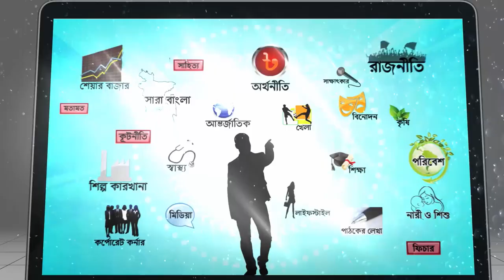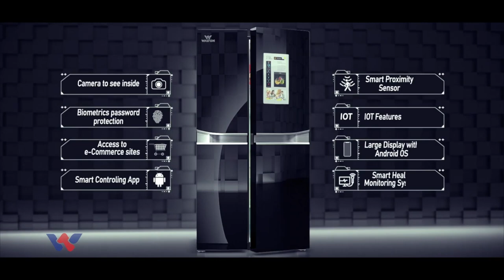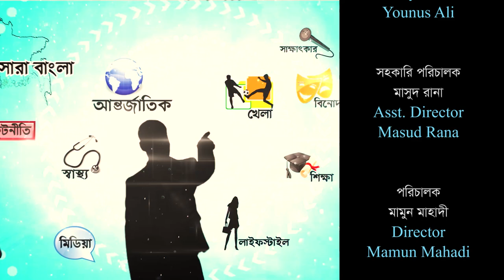Folk Songs of Khairul Wasi (খায়রুল ওয়াসীর ফোক গান) | Tribeni | Ep-81 | RisingBD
লোকসংগীত শিল্পী খায়রুল ওয়াসী। ছোটবেলায় মায়ের কাছেই সংগীতের হাতে খড়ি। গানের সঙ্গে হারমোনিয়াম ও তবলায় বিশেষ পারদর্শী তিনি। ৬ বছর ধরে লোকসংগীতসহ সংগীতের বিভিন্ন শাখায় তালিম নিয়েছেন ছায়ানটে। ফরিদপুরে জন্ম নেওয়া এই শিল্পী ছায়ানটের লোকসংগীত বিভাগে শিক্ষকতা করছেন। ছোটবেলা থেকেই সংগীতের বিভিন্ন প্রতিযোগীতায় মেধার স্বাক্ষর রেখে চলেছেন। ত্রিবেণীর ৮১তম পর্বে গান গাইছেন এই প্রতিভাবান শিল্পী-